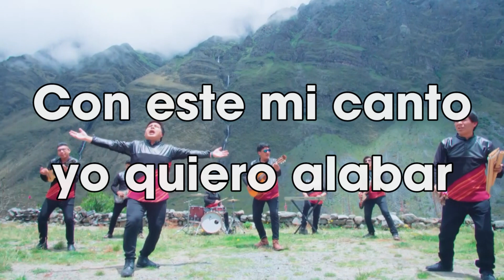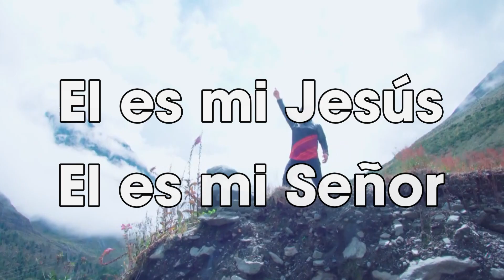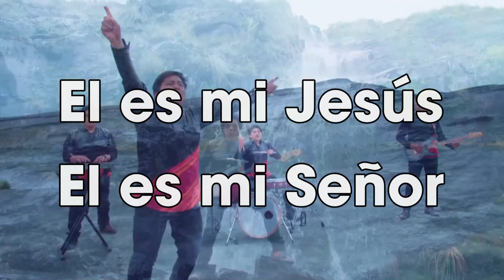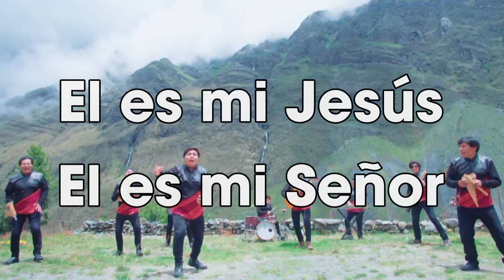PISTA KARAOKE "Aleluya" SEMBRADORES YAPUCHIRIS SAYA